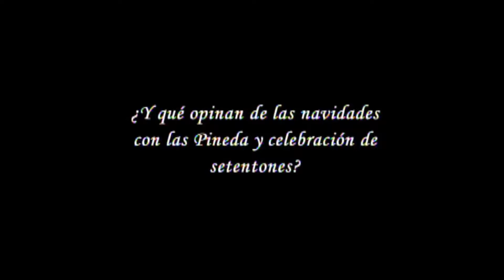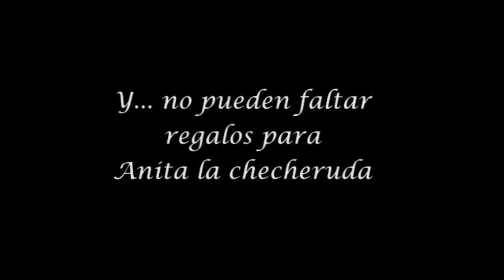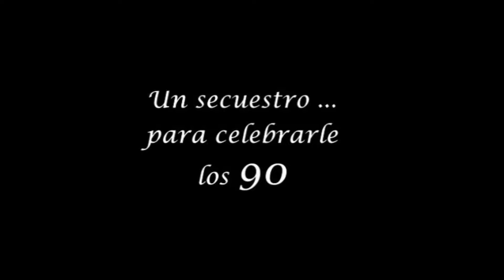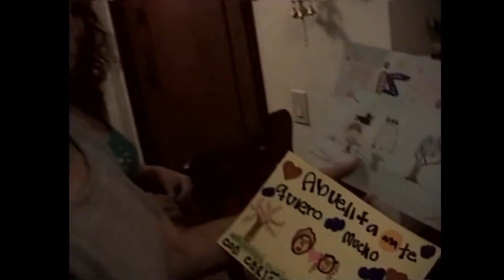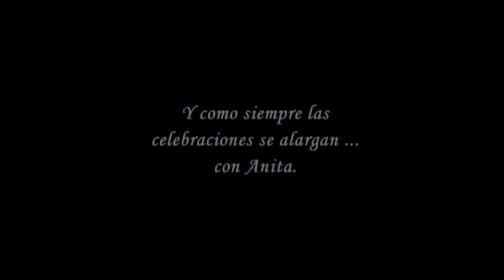100 Años de Anita Pineda - Parte 04 B